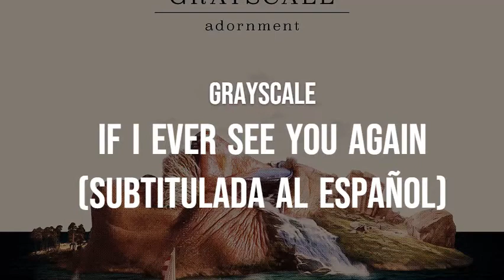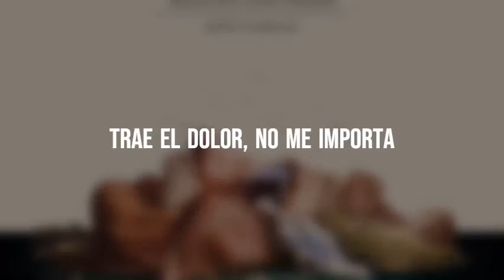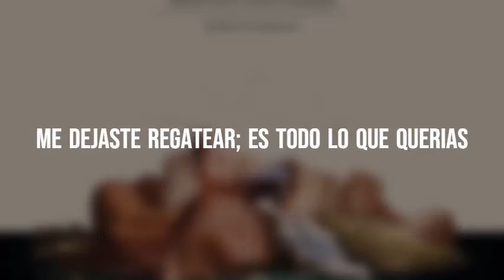Grayscale - If I Ever See You Again (Subtitulada al Español)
Lyrics:

Placed a stone on the pedal and jumped
With me bound in the backseat
Barely standing but I better run
We were high, now we're crashing
I'm an optimist, or whatever you want
Put me back in a labyrinth
I'm a masochist, or your usual haunt
Bring the pain, I don't mind it
If I ever see you again
I'd ask for my time back
And if I ever see you again
I'd want you to know that
I was alone adrift
Now I can't be more over it
Hey! Hey!
Used to joke in an old Irish brogue
Now it's played out and faded
In the middle of Rittenhouse broke
Burnt orange and jaded
I'm a pessimist, never be what you want
Lost again in a labyrinth
I'll never let anyone in
Guilt stringing me along
You left me to bargaining
It's all you wanted
Hey! Hey!
Hey! Hey!